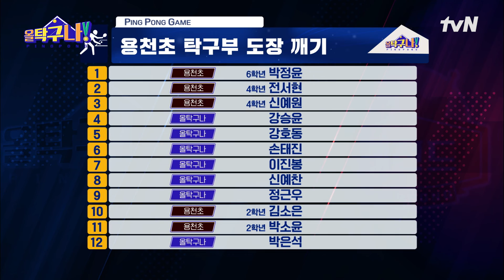올 탁구나의 힘과 꾸망, 강승윤! 꼭 신예원 선수를 이겨줘!!! 올탁구나! EP.10 | tvN 220404 방송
탁구 is back! 연예계 숨은 탁구 고수들을 찾아라!

매주 (월) 저녁 8:40 tvN 본 방송